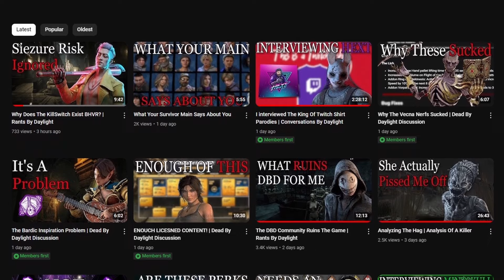This Is Why You Don't Avoid P100s